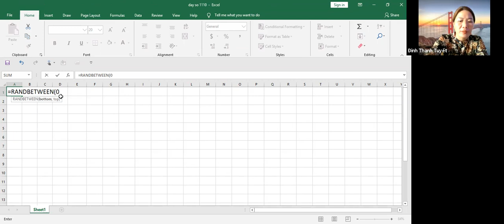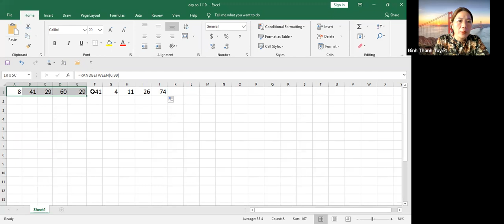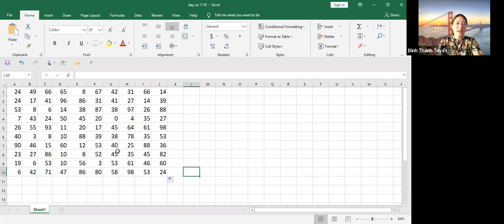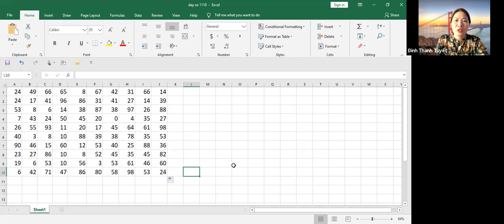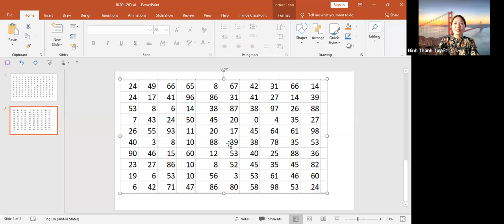Cách lập số ngẫu nhiên trên EXCEL